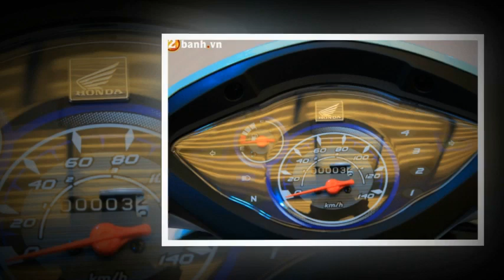Tin nhanh 24/7 - Chi tiết Honda Wave Alpha 2017 vừa ra mắt với giá gần 17,8 triệu Đồng.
Trải qua hơn 10 năm, cuối cùng hãng xe Honda Việt Nam cũng chính thức ra mắt phiên bản mới của mẫu xe số phổ thông phổ biến nhất hiện nay, Honda Wave Alpha 2017 với nhiều cải tiến vượt trội về mặt thiết kế, động cơ và một số tính năng trang bị.